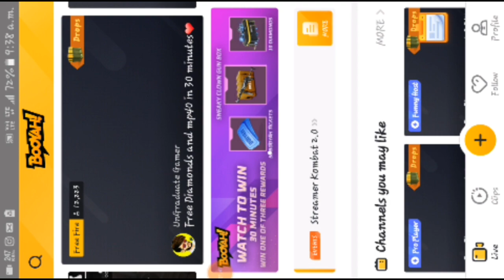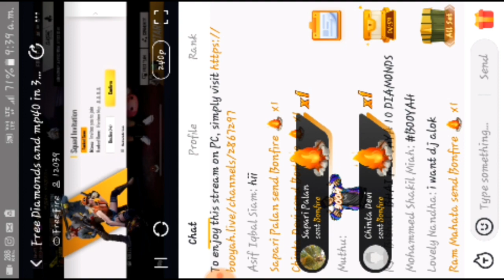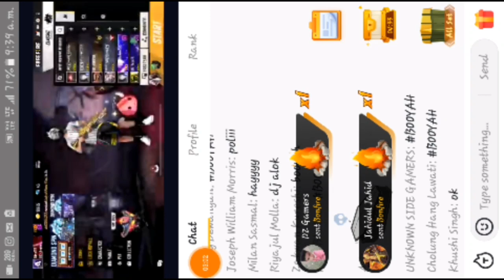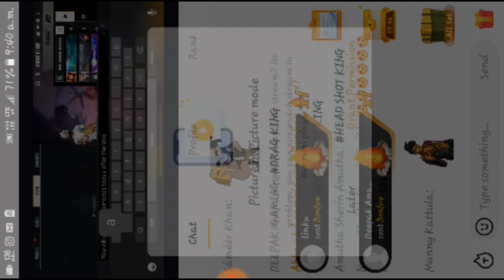HOW TO GET FREE DIAMONDS COMPLETE BOOYAH WATCH To WIN EVENT || Booyah App New Event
How To Complete Booyah Watch To Win Event | Booyah App New Event | Watch To Win Booyah Event